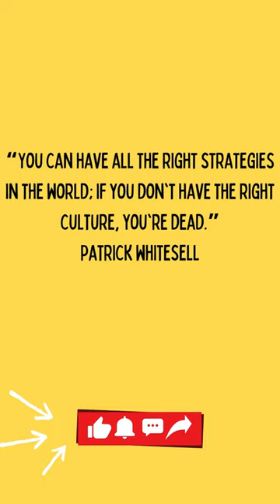patrick whitesell on work culture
What are subliminals? Subliminals are audio affirmations played at different speeds and volumes under music or other sounds.

Why use subliminals? Subliminals can be used as a way to reprogram the subconscious mind to create habits and behaviors that are in alignment with what we want.  Affirmations create new neuropathways in the brain. neuro pathways are the "wires " of the brain responsible for thought processes and motor functions.

Increased neuro-pathways lead to better brain health.

In addition, subliminals can also be helpful in manifestation practices (law of attraction or Law of assumption) * don't believe in that stuff? that's cool let us be kind and let others do what works for them.
How do you  use subliminals ?

 Listen at a comfortable volume. you can listen to them as many times as you prefer.

Non customized Affirmation rampages $5
custom subliminal $25
customized affirmation rampage $15